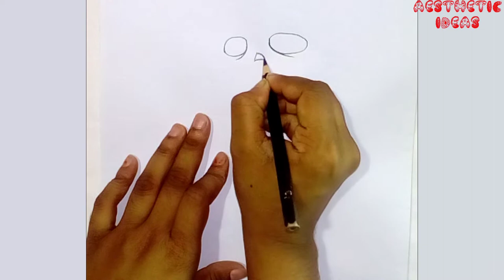How to draw Sans from Undertale || Draw Sans from Undertale easy step by step drawing tutorial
Today's lesson is DrawSans from Undertale. Follow our simple step by step lessons for learning to draw Sans from Undertale.

See more awesome video from us!

1. Paper Work: How to Make a Rose with Paper Easy Step by Step

2. How to Draw a Rose Easy Step by Step for Beginners

3.How to draw a cartoon female face || Anime Face || Female Manga Face

4.How to make lily flower using paper | Make beautiful paper flower